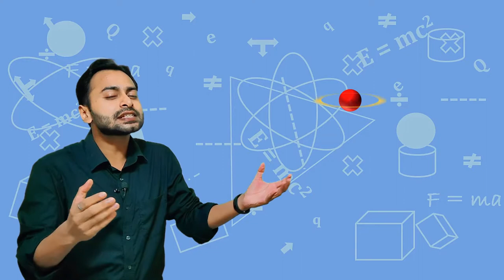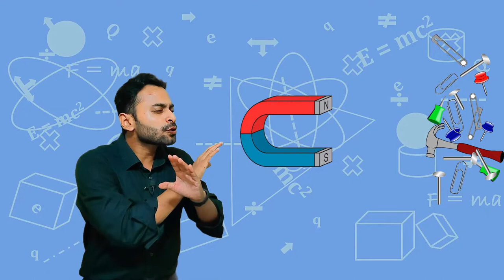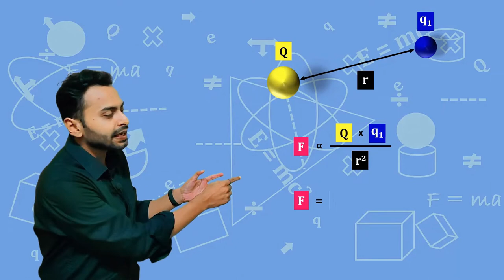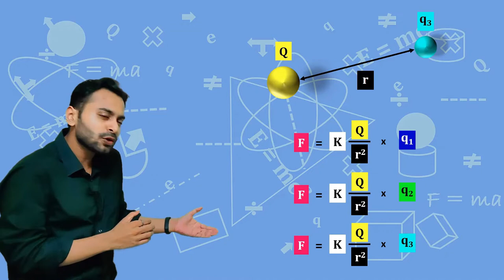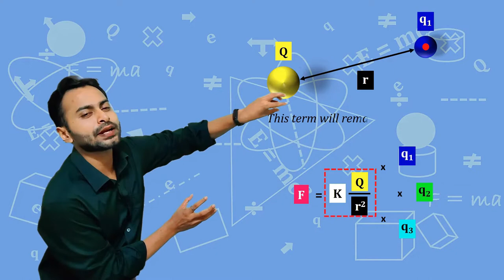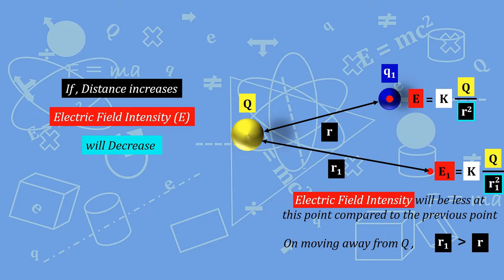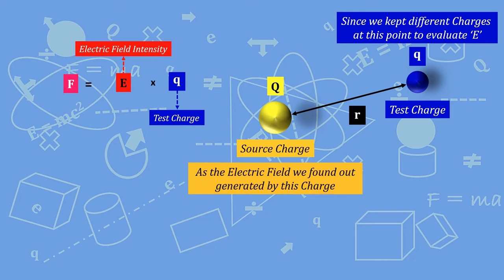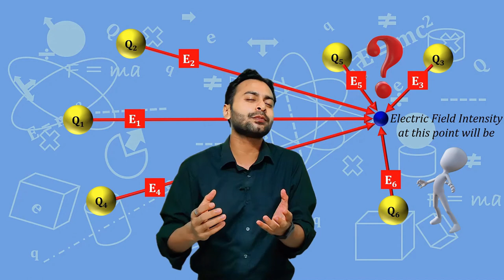Electric Field | Electric Field Intensity | Class 12 | Physics | Chap 1 | Electric Fields & Charges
Electric Field | Electric Field Intensity  | Class 12 | Physics | Chap 1 | Electric Fields & Charges | Mahasweta Academy

Hello Everyone,

Hope you all are good and doing well. I started this Channel with a motto to bring Quality Education Accessible to Everyone. Keep Supporting.

About Speaker: Subhadeep Majumdar
(B.E -Electronics and Telecommunication Engineering , M.Tech- Intelligent Automation and Robotics ,Jadavpur University)

10+ Years of Teaching Experience.